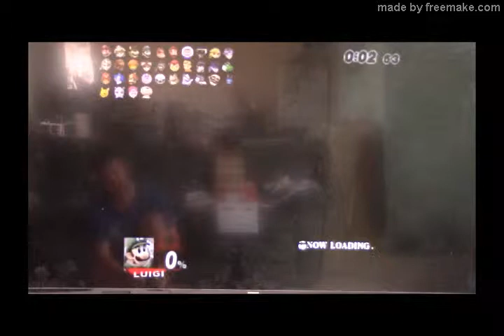SSBB Anniversary #4: All-Star Mode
It's time for the last anniversary date (which is Europe but got confused in the video), and now it's time for All-Star Mode, where the real endurance fight begins, so let's take Luigi for a ride shall we?